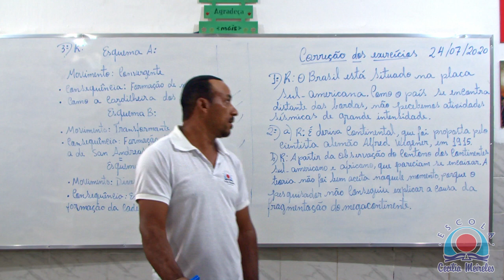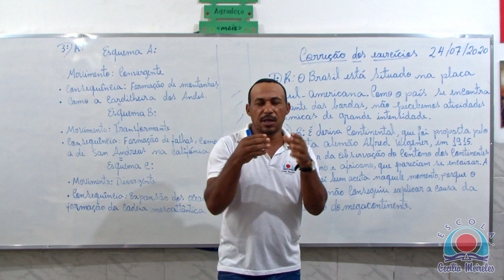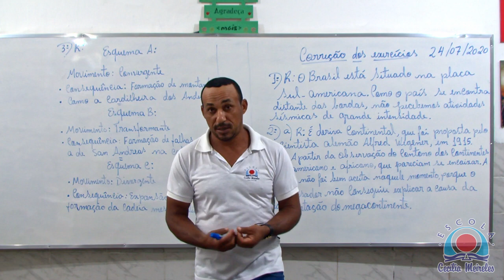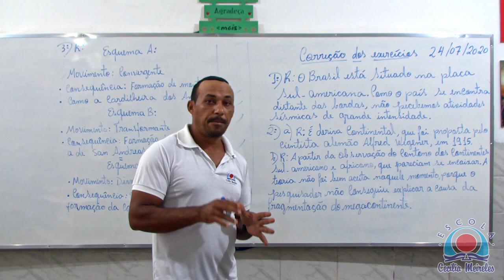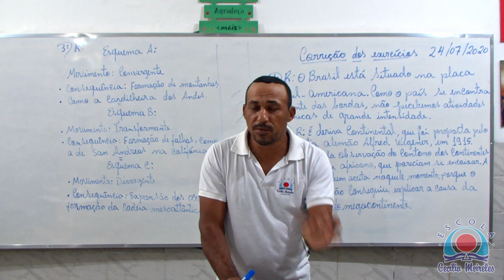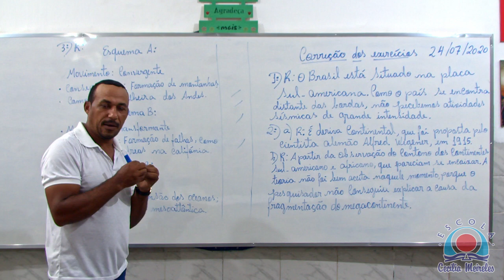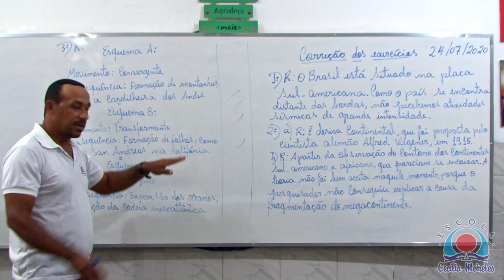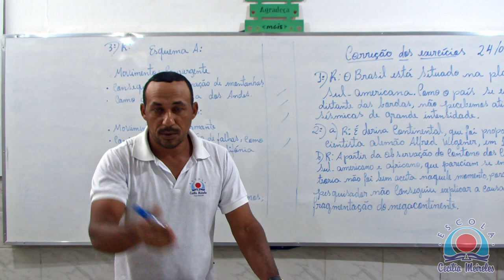Correção dos Exercícios 24/07/2020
Matéria: Geografia
Professor: Renato Nunes
Tempo: 10´20”
6º Ensino Médio